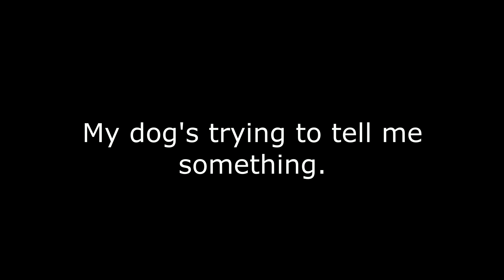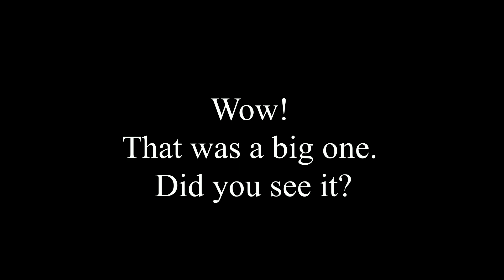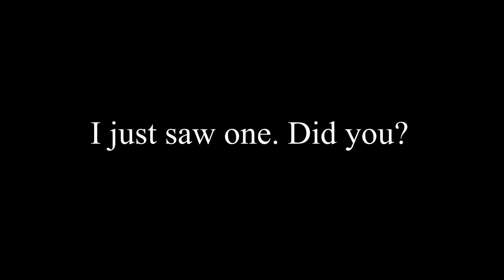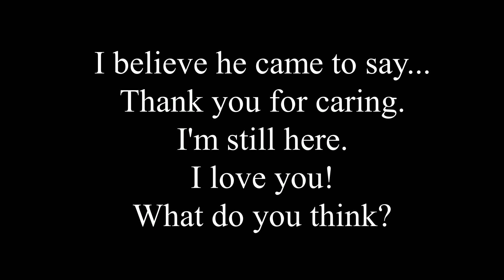Can Dogs see ORBS? CAUGHT ON CAMERA Part 2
Ghost Orbs show up a final time and you can see them pass thru my dog's head!  Today isn't a NORMAL  Day In The Life of A Dogvlog. Today,  I share how this "isolated event"  An orb/ghost/spirit or ?? I don't know how the visitation occurred and how I was able to capture this thing passing right through or near my dog body, and head.  STRANGE!
It all started in November 2015 after the passing of an uncle. This timeline was when the videos were  actually recorded.
 I had no intention of ever actually sharing them here. I decided WHY NOT? It happened, and it's unusual.  Story of my life is just that! UNUSUAL.  So don't hate me for it.

This final video documented the largest green orb and my dog's behavior as she tries to tell me something about the visitors, in her very typical doggy way to get my attention.

Precious is wearing a Hand Crochet Christmas Sweater made with purple yarn.
 Buy The Doggy Christmas Sweater Crochet Pattern
I learned to crochet with a simple starter single crochet.  I remembered what my grandmother taught me, and made my first creation pattern here.
All done with simple ch and sc  stitch.

Around the way

HanieB.